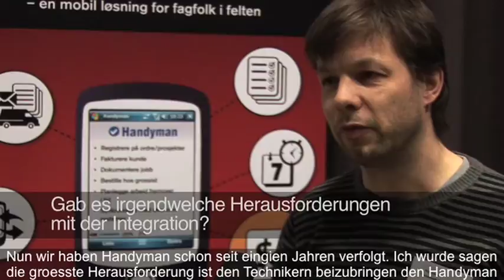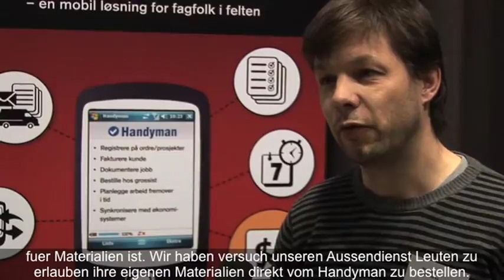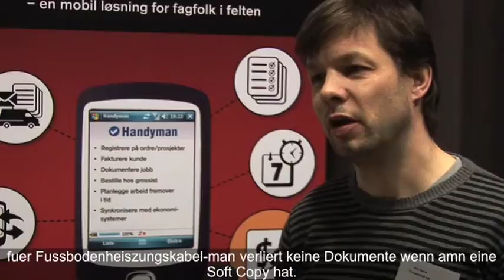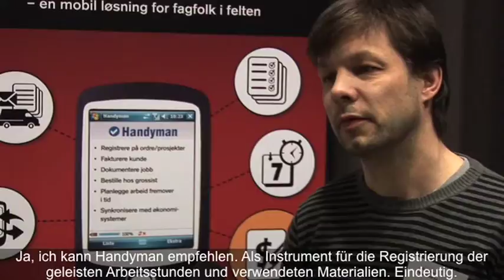10 ePocket Handyman Thunestvedt AS Deutch